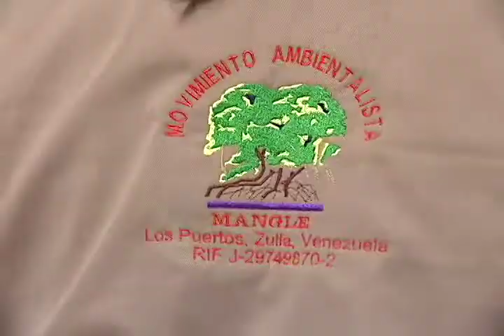120 voluntarios inician Campaña “Cada Gota Cuenta” con recorrido casa a casa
120 voluntarios inician Campaña “Cada Gota Cuenta” con recorrido casa a casa. 04/08/2014